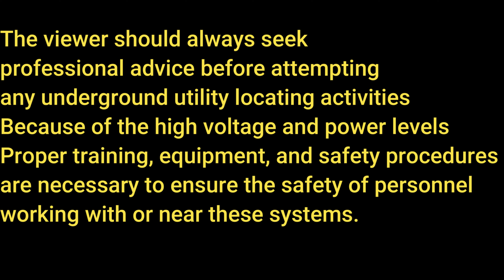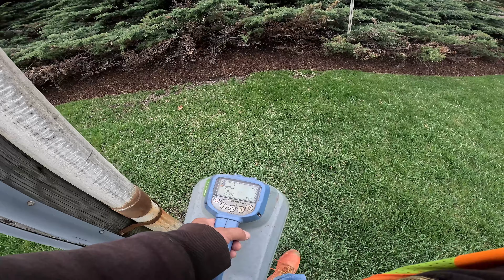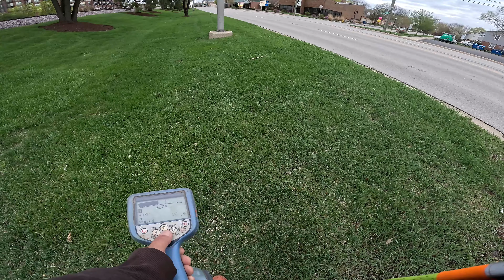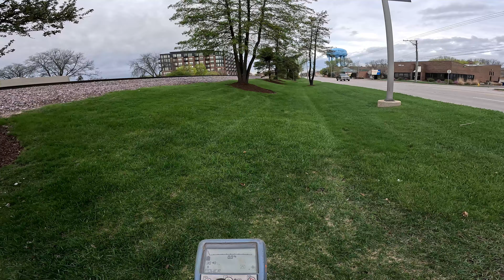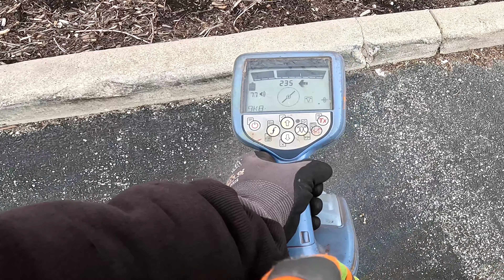138 Kv Extremely High Voltage Transmission Line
▶Call 811 for any digging project, no matter how small it is.
     ▶The 811 service is free and available to everyone.

The information in this video is not intended to replace professional judgment or expert advice, and the creator of this video is not responsible for any actions taken by viewers based on the information presented in this video. Underground utility locating can be a dangerous and complex process that requires proper training, equipment, and experience. The viewer should always seek professional advice before attempting any underground utility locating activities.

The creator of this video disclaims any liability for any loss or damage whatsoever arising out of or in connection with the use of this video or any information presented in this video. The viewer assumes all risks associated with the use of the information presented in this video and agrees to indemnify and hold harmless the creator of this video from any and all claims arising from such use.